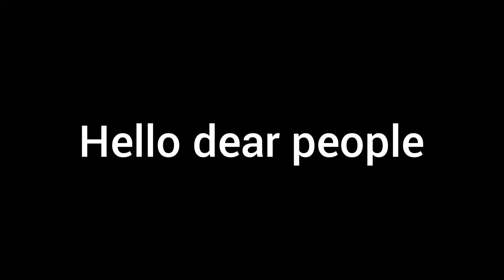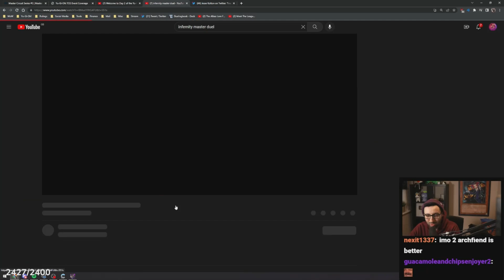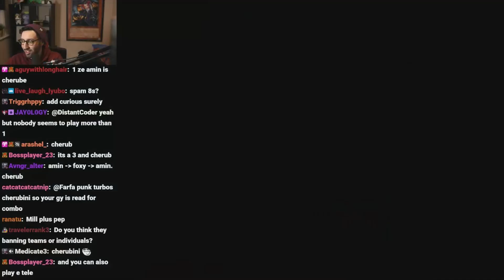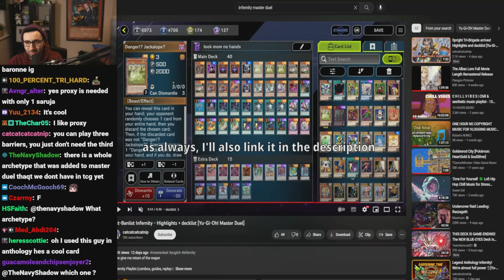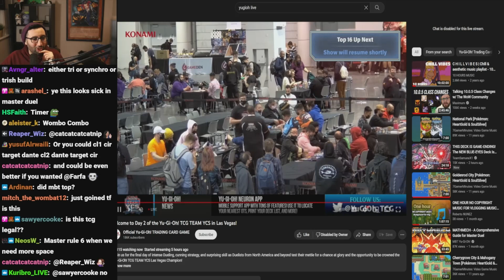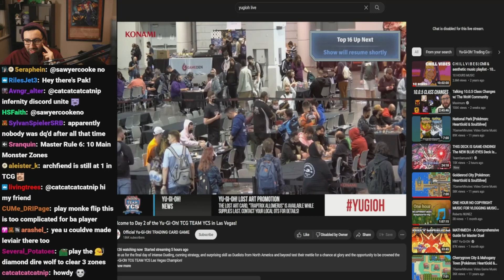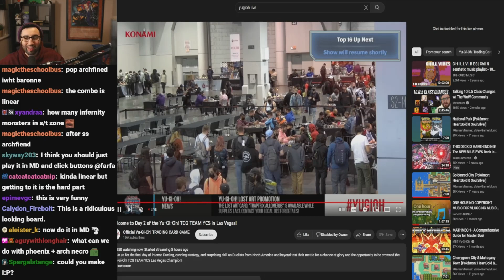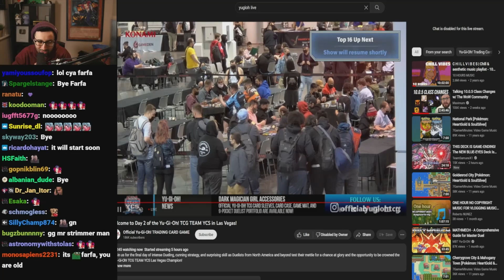IS BACK WITH INFERNITIES??!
Big shoutout to Farfa and thank you for playing Infernities again. You still know all the combos after all these years, even learned some modern ones like Proxy magician combo